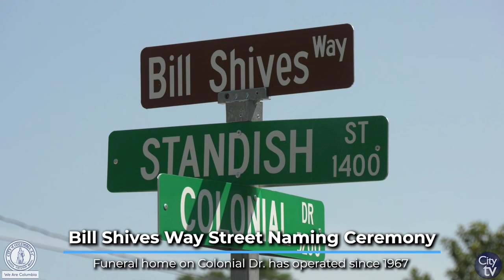Bill Shives Way Street Naming Ceremony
Mayor Stephen K. Benjamin proudly recognizes Bill Shives Way on the corner of Standish Street and Colonial Drive. William W. "Bill" Shives took over the long standing Talbert Funeral Home in 1967 and operated it as the Talbert Shives Funeral home until his retirement in 1999.